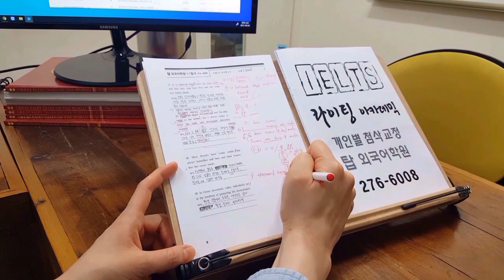알츠 아카데믹 라이팅 전북대어학원 호주 뉴질랜드 유학 IELTS 하이포텐셜과정 210605